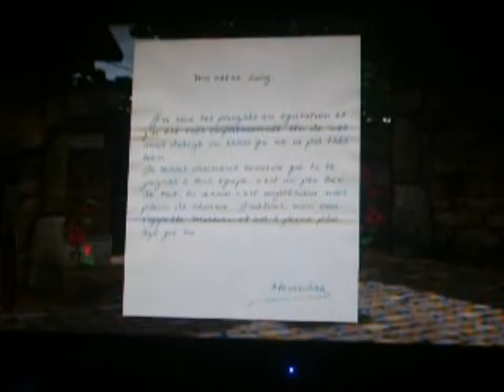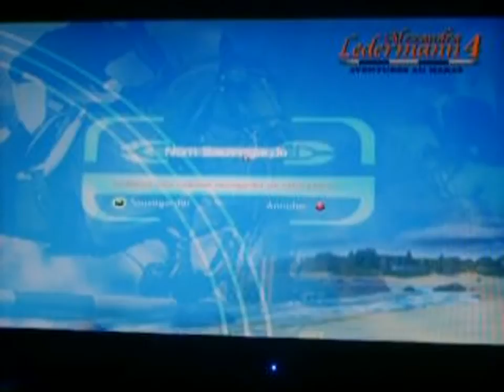Alexandra Ledermann 4 ( épisode 1 )